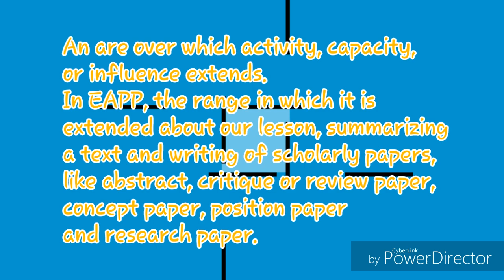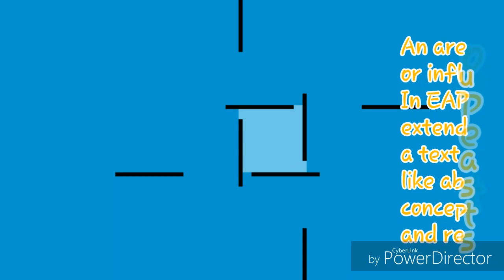English for Academic and Professional Purposes Vlog RGPSNHS